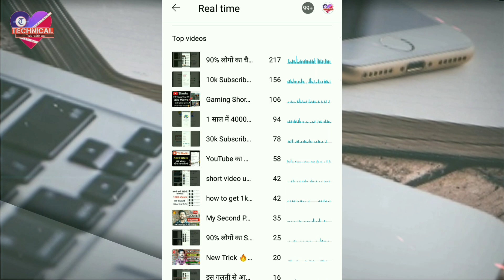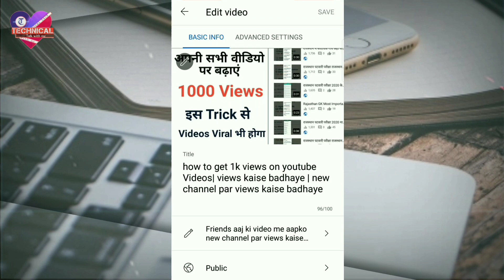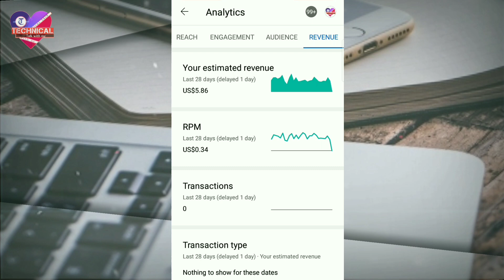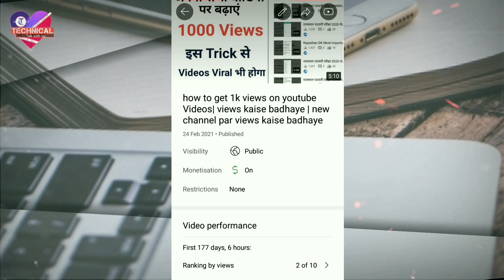how to increase views on youtube from yt studio || yt studio se views kaise badhaye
youtube par views kaise badhaye new trick || yt studio see channel grow kaise kare || yt studio see views kaise badhaye

About :- in this video I will tell you how to grow your YouTube channel from yt studio

Solved Queries :-

• yt studio se views kaise badhaye
• yt studio se channel grow kaise kare
• how to increase 2x views
• views kaise badhaye youtube trick
• youtube tips for small youtuber
• grow on youtube
• viral tips and tricks

Video By Mohammed Sarfraj.